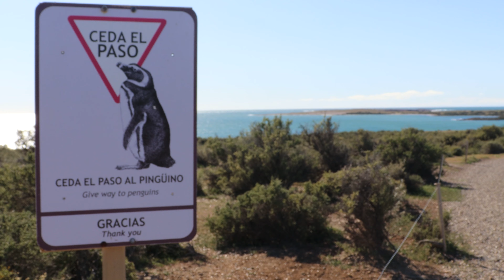Pinguins com turistas na natureza em área protegida Chubut Patagônia Argentina Punta Tombo